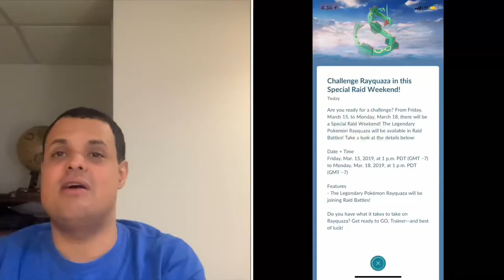Pokémon Go News Episode 45 (Rayquaza Weekend)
I talk about the upcoming Raquaza weekend event coming Pokemon Go.